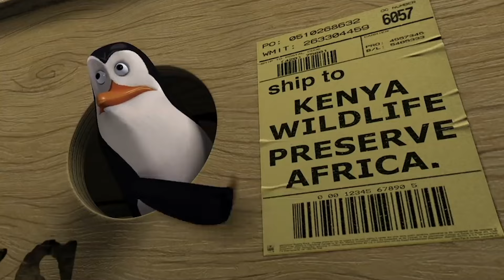DreamWorks Animation Series: Penguins of Madagascar (2014) Review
Synopsis: Plucky penguins Skipper (Tom McGrath), Kowalski (Chris Miller), Rico (Conrad Vernon) and Private (Christopher Knights) -- the most elite spies ever hatched -- join forces with a chic undercover organization known as the North Wind. Led by highly trained, handsome and arrogant Agent Classified (Benedict Cumberbatch), this special inter-species task force must stop a many-tentacled villain, Dr. Octavius Brine (John Malkovich), from destroying the world.

Review: The Madagascar franchise may be inferior when ranked with other films in the DreamWorks library, and it may not have aged as well compared to the likes of Shrek or Kung Fu Panda, but the series has had its fair share of memorable voice-acting, wild silliness, and only one catchy musical number. The one aspect of those movies that never gets talked about enough are the Posse of Penguins: Skipper, Kowalski, Rico, and Private. They are usually depicted in this franchise as on-and-off again associates with the Central Park Zoo crew, and they normally stick to personal side missions that remain sophisticated under Skipper's agenda to either assist in saving one of the animals or saving one of their own in a Mission Impossible fashion. However, there can only be one DreamWorks spinoff, and this sadly is not that. I feel like The Penguins of Madagascar NickToon spin off was a better alternative as it puts the Penguins in a better light with more things to do and to stay feeling like supporting characters. The reason why The Penguins of Madagascar spin off film fails where the Puss in Boots spin off film succeeds is that the Penguins were never as compelling as the Diablo Gato that was an outlaw. Puss in Boots had an edge and the spirit of adventure inside of him, but this is only the bi-product of his swashbuckling reputation. Meanwhile, there was no type of outstanding element to the Penguins outside of wacky espionage adventures and a sense of brotherhood. In the spirit of constructive criticism, I will say that the strength of this movie is how we are reminded that Private is the best thing to happen to the Penguins and the practical connections with the villain, Dr. Octavius Brine, but everything else otherwise falls short to inside humor and cheap puns.

Cast:
Tom McGrath- Skipper
Christopher Knights- Private
Conrad Vernon- Rico
Chris Miller- Kowalski
John Malkovich- Dr. Octavius Brine/Dave
Ken Jeong- Short Fuse
Benedict Cumberbatch- Classified
Peter Stormare- Corporal
Annet Mahendru- Eva
Danny Jacobs- King Julien
Andy Richter- Mort